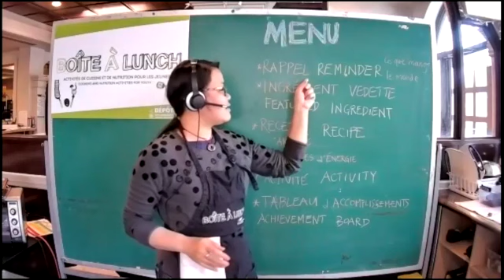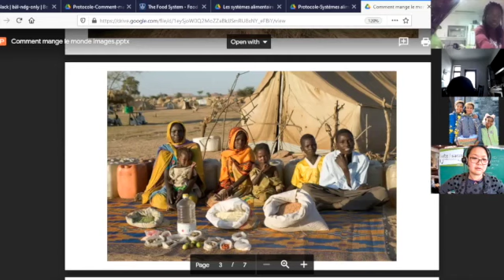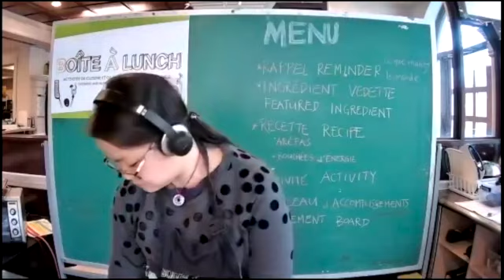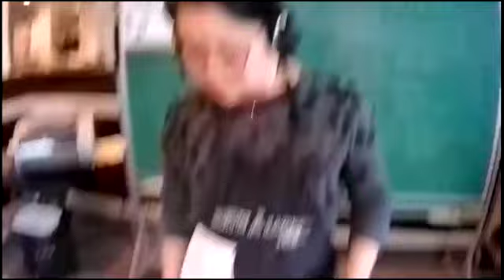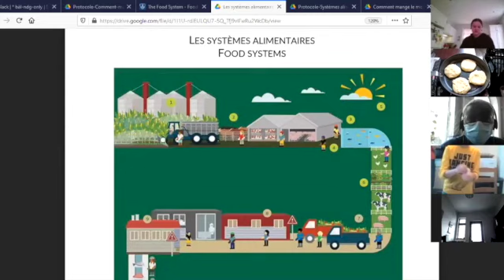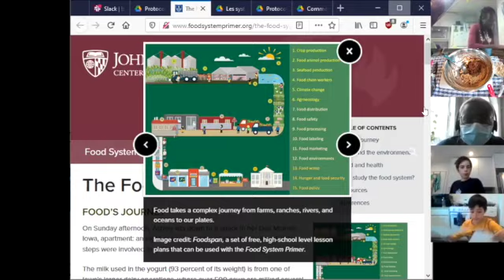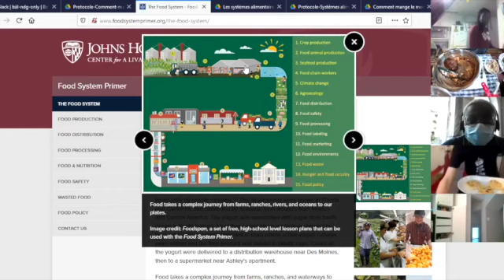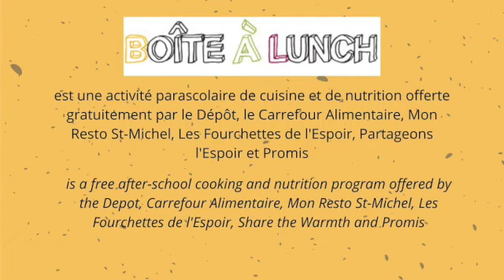Boîte à Lunch Primaire - Semaine 9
Le neuvième atelier primaire de la session d'hiver 2021.

- Le défi pour chez toi: Choisissez un ingrédient et faites une mini-recherche à propos de ses origines et de son parcours à travers le système alimentaire. Apportes un dessin ou des infos à partager!

The nineth primary workshop of the winter 2021 session

- The Take Home Challenge: Choose an ingredient and do a mini-research about its origins and its journey through the food system. Bring a drawing or info to share!
- The Accomplishment Chart